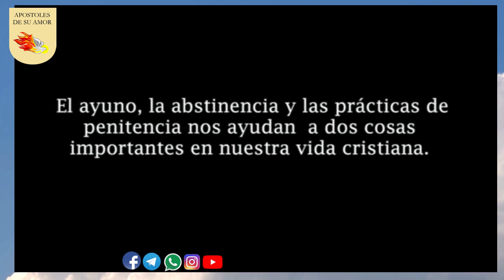V Lunes de Cuaresma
Homenaje póstumo a Monseñor Fabio Martínez, material producido por la Hermana Mónica